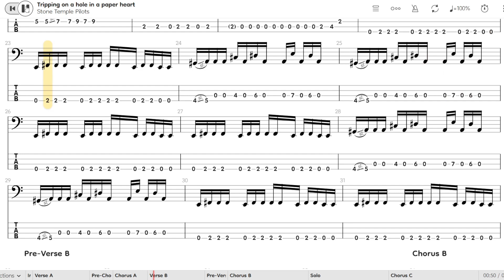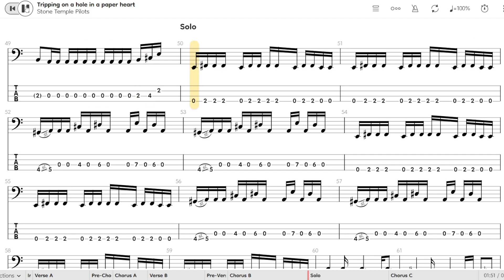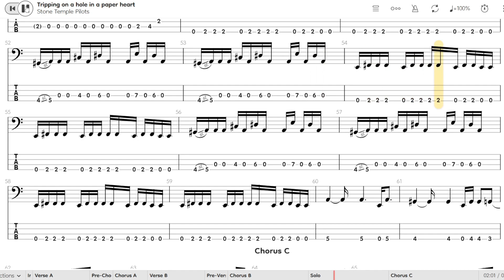Stone Temple Pilots - Trippin on a hole in a paper heart (bass TAB)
standard tuning